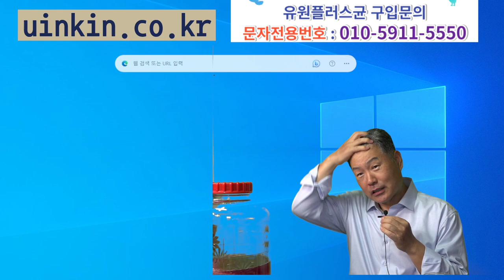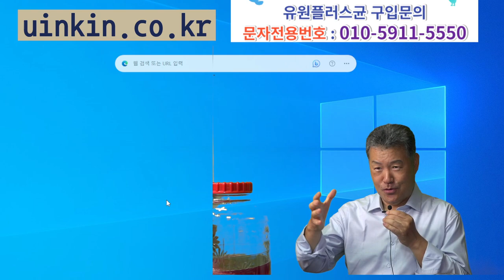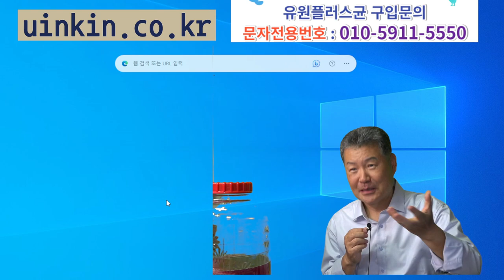발효소금 만들기 2-1편